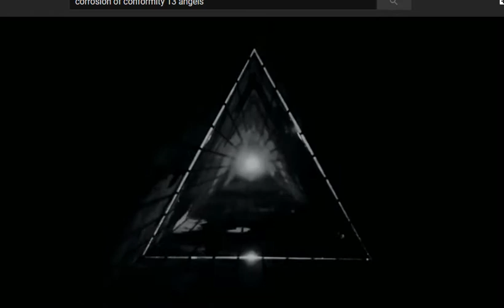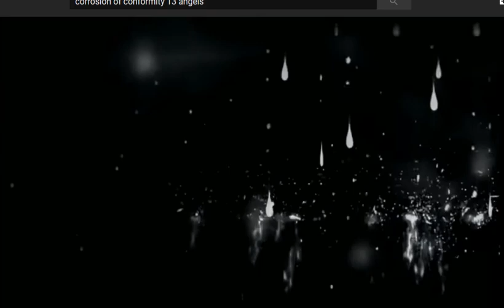Corrioson of Conformity, 13 Angels, guitar